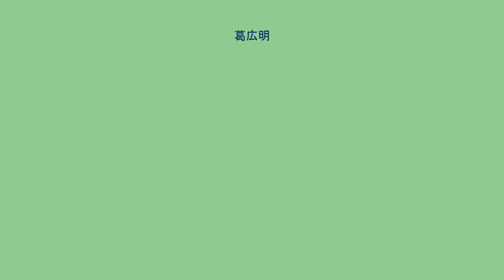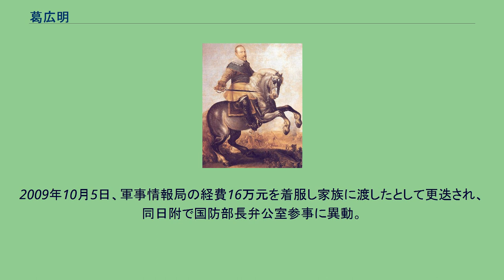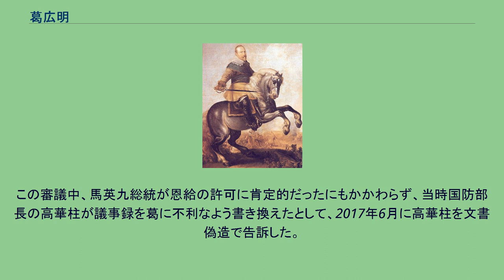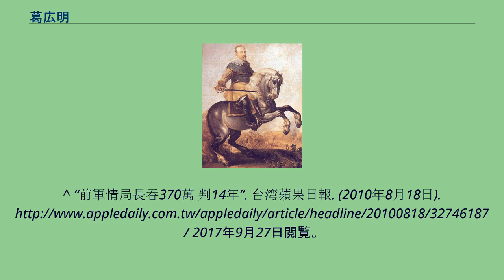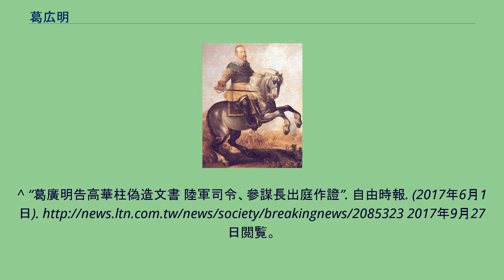葛広明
葛 広明（かつ こうめい, 1955年 - ）は、中華民国の軍人。
空軍中将。
軍事情報局局長。
1977年、空軍軍官学校58期（66年班）卒業。
過去、IDF戦闘機の教官を務め、スホーイ戦闘機を操縦した経験を有し、中国人民解放軍空軍のスホーイ戦闘機の性能と戦術を熟知する台湾唯一の将官である。
空軍第20大隊（電戦機）大隊長（上校）、空軍志航基地（737連隊）副連隊長及び連隊長を歴任。
2004年7月1日、少将に昇進し、連三作戦計画次長室空軍助理次長となる。
2007年12月1日、電訊発展室主任。
2008年1月1日、中将に昇進した（上校から中将まで3年半しかかかっていない）。
2008年3月、軍事情報局局長に任命。
2009年10月5日、軍事情報局の経費16万元を着服し家族に渡したとして更迭され、同日附で国防部長弁公室参事に異動。
2010年8月、漢儒基金会より370万9千元の賄賂を受け取ったとして共同侵占公有財物罪の罪に問われ、高等軍事法院にて懲役14年、公民権剥奪6年の判決が下された。
葛は最高軍事法院に上訴。
この審議で、受け取った賄賂の大半は当時の秘書の自宅に保管させていた事、使った分も軍人遺族や教育機関に寄付するなど私的利用が見られなかった事から社会的危害が少ないとして、2014年9月、刑法第五十九条の「情堪憫恕条款」に基づき、懲役2年6月、公民権剥奪1年に減刑された。
2016年8月に刑期満了。
なお、現役停止から3年で退役となる事から審議中の2013年4月に国防部に恩給申請を行ったが、正当な手続きを踏んだ退役ではないとして却下された。
この審議中、馬英九総統が恩給の許可に肯定的だったにもかかわらず、当時国防部長の高華柱が議事録を葛に不利なよう書き換えたとして、2017年6月に高華柱を文書偽造で告訴した。
^ “公款贈妻 軍情局長撤換”. 台湾蘋果日報. (2009年10月5日). 2017年9月27日閲覧。
^ “前軍情局長吞370萬 判14年”. 台湾蘋果日報. (2010年8月18日). 2017年9月27日閲覧。
^ “侵占公款 前軍情局長葛廣明判2年半”. 自由時報. (2014年9月27日). 2017年9月27日閲覧。
^ “葛廣明告高華柱偽造文書 陸軍司令、參謀長出庭作證”. 自由時報. (2017年6月1日). 2017年9月27日閲覧。